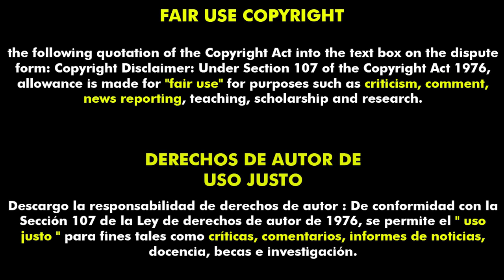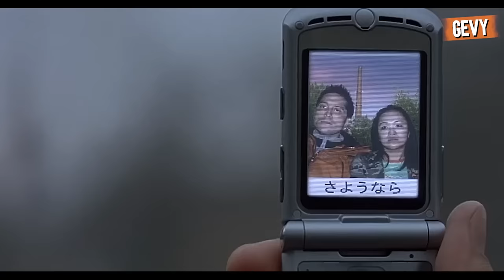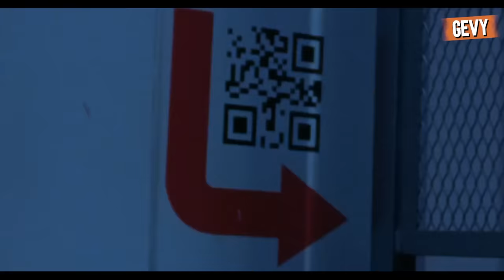Hostel La Trilogía En 9 Minutos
Contacto
🚩(prensa, medios y negocios)🚩